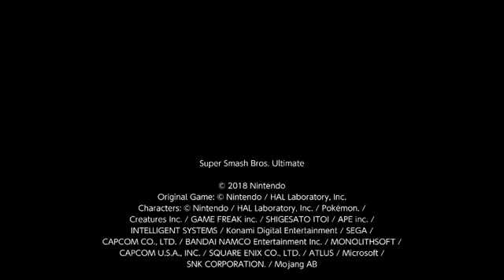Online Tourney: Heading For Battle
In this online tournament: I'm playing as Young Link battling against Diddy Kong, King Dedede and Pokemon Trainer on Suzaku Castle. Which fighter will win? Enjoy and stay safe out there, my AWESOME PEEPS!! 😀